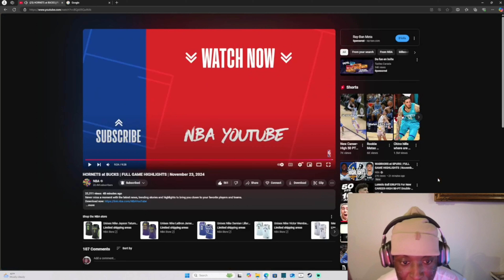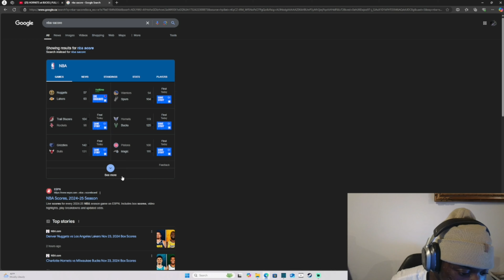50 points for Melo HORNETS at BUCKS | FULL GAME HIGHLIGHTS | Reaction!! November 23, 2024